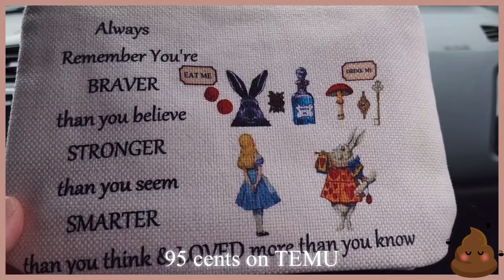Foodie Beauty | PayPal E-Beg Was Only A Little Scam And The Deservedness Of Your Money!!!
Thanks